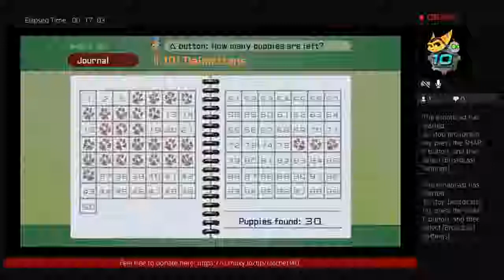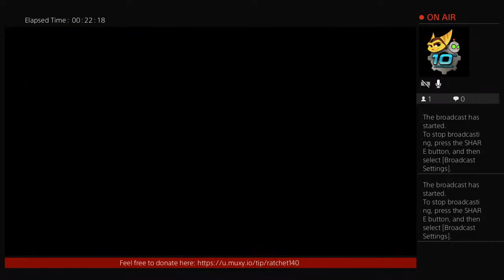"I GOT EATEN BY A WHALE!!!" - Kingdom Hearts HD 1.5 - EPISODE 7